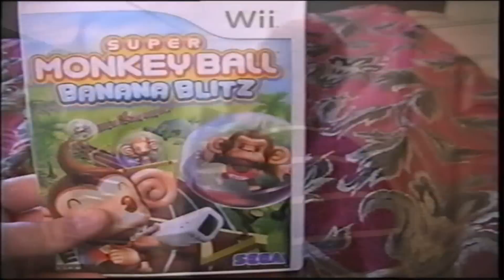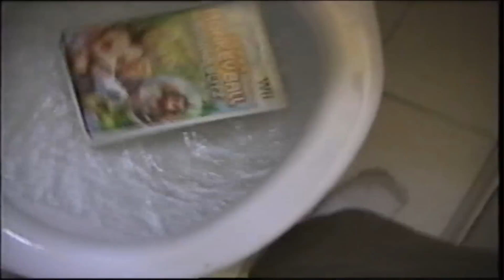Super Monkey Ball: Banana Blitz Review (Wii)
The Wiiviewer reviews Super Monkey Ball: Banana Blitz for the Wii.